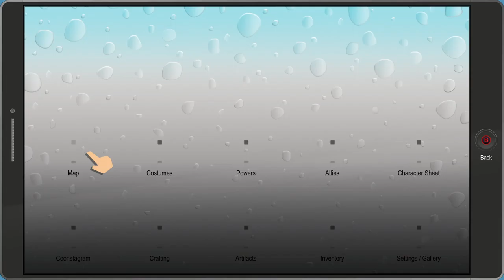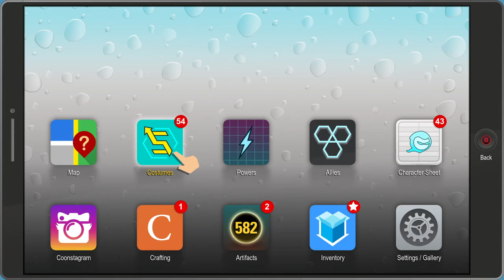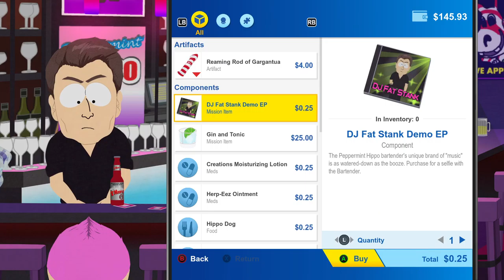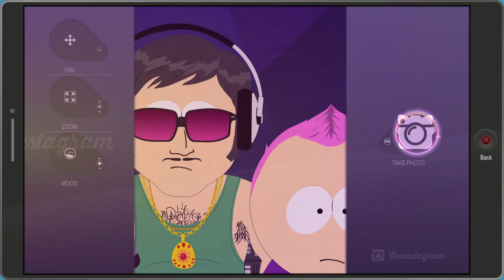South Park: The Fractured But Whole [16] Hands-On Counseling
Well, I helped Craig and Tweak get back together, so I've gotten all I need from this game.